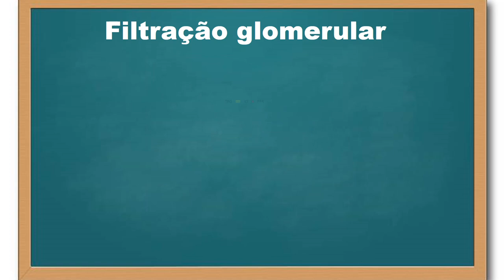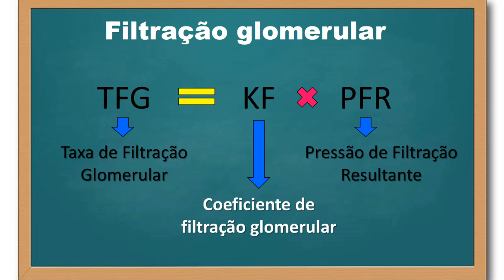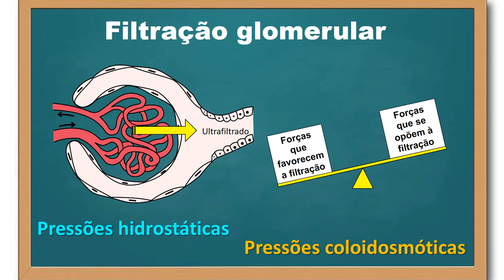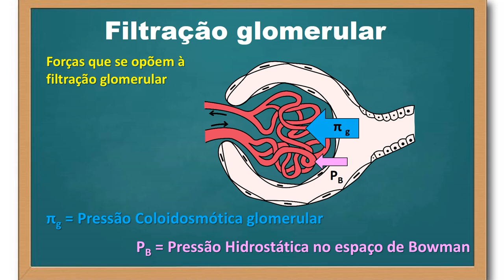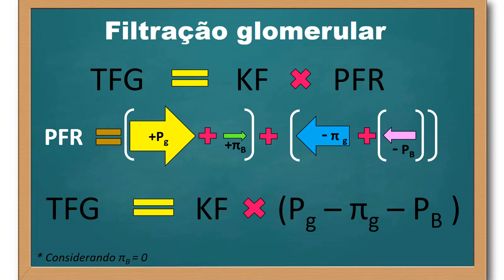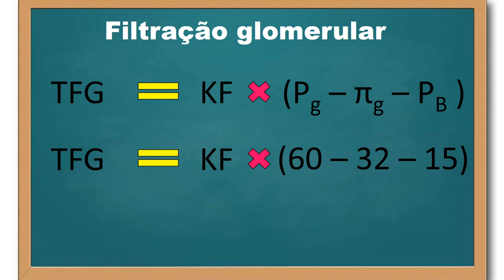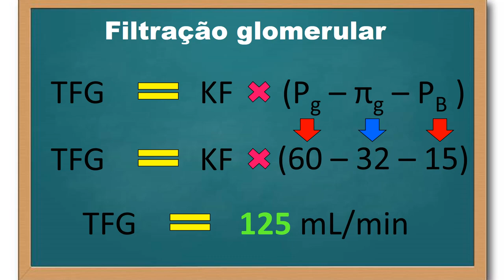Filtração glomerular - parte 1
A filtração glomerular é o primeiro passo para a formação da urina. Ela consite no processo de passagem de plasma de dentro dos capilares glomerulares para o espaço de Bowman através da barreira de filtração dos capilares glomerulares. Nesse processo, temos a formação do ultrafiltrado. Para a filtração glomerular acontecer algumas forças devem atuar, sendo a força crucial a pressão hidrostática nos capilares glomerulares. Nesse vídeo, explicamos a relação das forças que favorecem a filtração glomerular, bem como as que se opõem à filtração glomerular.